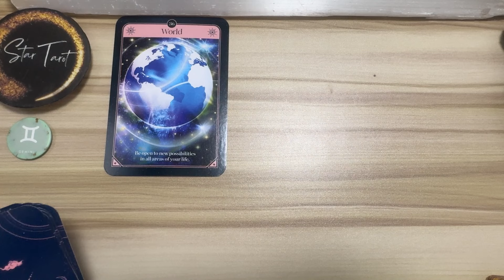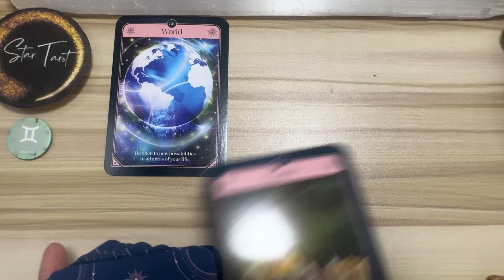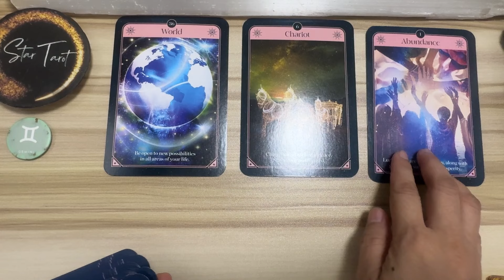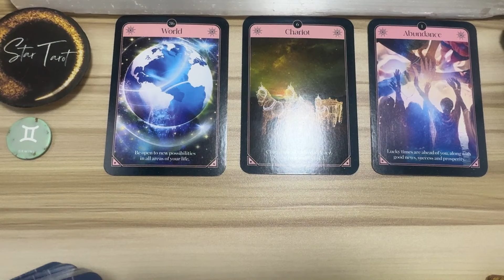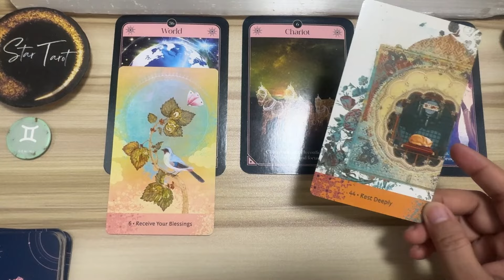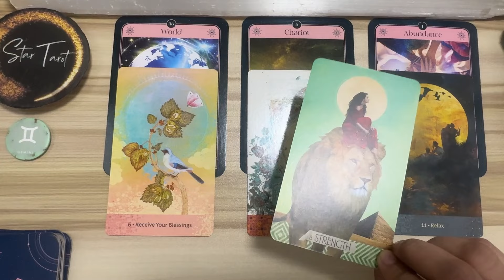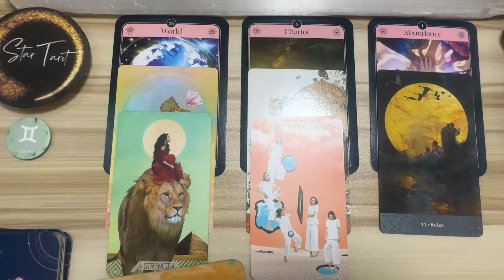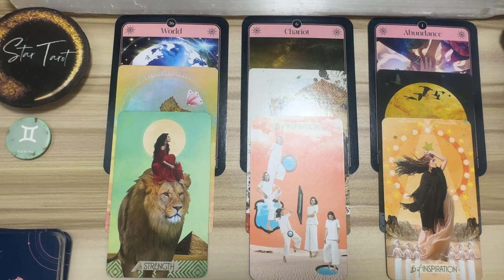Maswerte at blessed ka Gemini! ♊️GEMINI🔮July 7-13, 2024 🌈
Hello beautiful soul! I hope you enjoyed your July 7-13, 2024 Tagalog Weekly Reading. I appreciate your support! Blessings, love and light! 🙏❤️